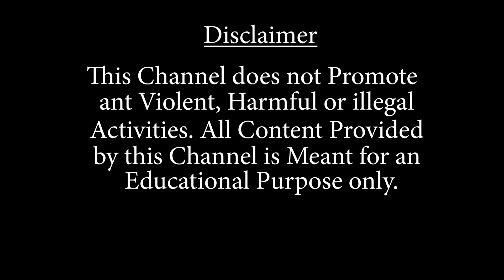ডুয়ার্সে ফের হাতির আক্রমণে মৃ*ত্যু